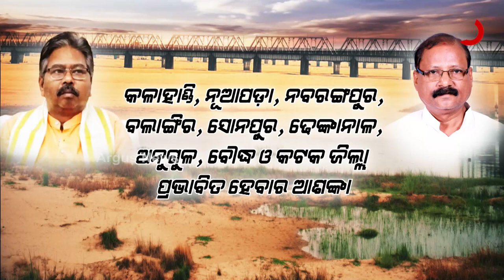ଘନେଇବାରେ ଲାଗିଛି ମହାନଦୀ ଜଳ ବିବାଦ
ଶୁଖିଗଲାଣୀ ନଇ ନାଳ !
ଗ୍ରୀଷ୍ମ ତାଉରେ ଭୟଙ୍କର ଜଳକଷ୍ଟ ଭୋଗୁଛି ଓଡିଶା  !
ରାଜ୍ୟ ସରକାରଙ୍କ ଅପାରଗତାକୁ ଦାୟୀ କଲେ କେନ୍ଦ୍ର ଜଳସମ୍ପଦ ମନ୍ତ୍ରୀ । କାଗଜରେ ରହିଯାଇଛି ତଳ ମୁଣ୍ଡରେ ବ୍ୟାରେଜ ନିର୍ମାଣ